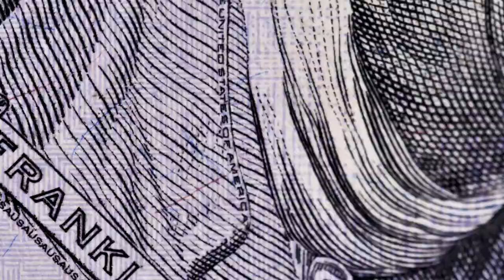A Montanha Mágica Letra da Legião Urbana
Abaixo Links de obras literárias interessantes.

Pequenas Reflexões para Melhorar o seu Dia.

O título da música “Montanha Mágica” faz referência ao livro homônimo (no original em alemão Der Zauberberg) escrito por Thomas Mann, em 1924. Sendo um dos romances mais influentes da literatura mundial do século XX, é um exemplo clássico da literatura que os alemães classificam como Bildungsroman.

V (1991)
Legião Urbana
Faixa 4

Sou meu próprio líder: ando em círculos
Me equilibro entre dias e noites
Minha vida toda espera algo de mim
Meio-sorriso, meia-lua, toda tarde
Minha papoula da Índia
Minha flor da Tailândia
És o que tenho de suave
E me fazes tão mal
Ficou logo o que tinha ido embora
Estou só um pouco cansado
Não sei se isto termina logo
Meu joelho dói
E não há nada a fazer agora
Para que servem os anjos?
A felicidade mora aqui comigo
Até segunda ordem
Um outro agora vive minha vida
Sei o que ele sonha, pensa e sente
Não é coincidência a minha indiferença
Sou uma cópia do que faço
O que temos é o que nos resta
E estamos querendo demais
Existe um descontrole, que corrompe e cresce
Pode até ser, mas estou pronto prá mais uma
O que é que desvirtua e ensina?
O que fizemos de nossas próprias vidas
O mecanismo da amizade,
A matemática dos amantes
Agora só artesanato:
O resto são escombros
Mas, é claro que não vamos lhe fazer mal
Nem é por isso que estamos aqui
Cada criança com seu próprio canivete
Cada líder com seu próprio 38
Chega, vou mudar a minha vida
Deixa o copo encher até a borda
Que eu quero um dia de sol
E um copo d'água